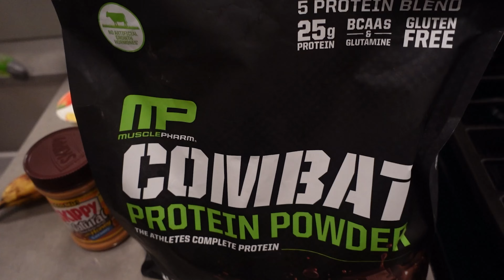ANOTHER DAY ANOTHER DOLLAR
What the hell is up baby. Im back again with the white vans. Just another day in the life of getting after it and making progress. :D I hope you enjoy, and I hope you all have a great day :)